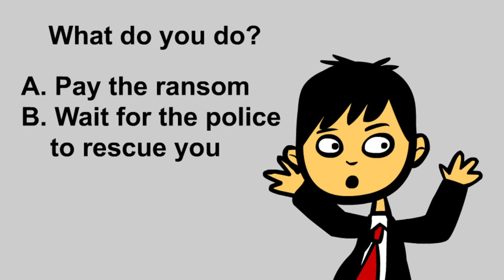Stash money away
It's only 15 years since the Chinese government allowed people to buy their own homes, but in that time house prices have increased exponentially, causing a large property bubble. People in China are limited in their investment opportunities, with the result that most see real estate as a solid way to increase their money. For property developers high end apartments sell for more money and have more prestige, and for the local governments selling land it is a way to maximise profits, but as most of the migrants moving to large cities in China are poor they can't afford the new high rise apartments being constructed. The result is an estimated 60 million empty apartments in China.